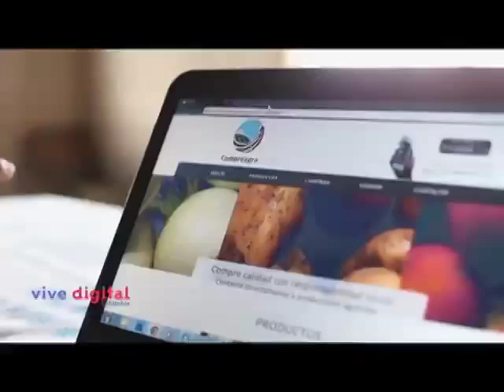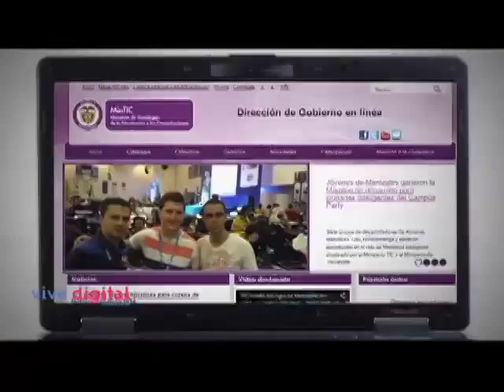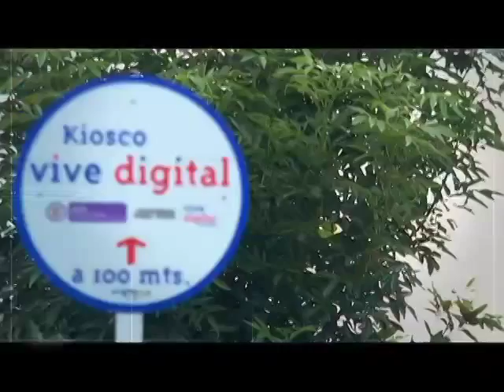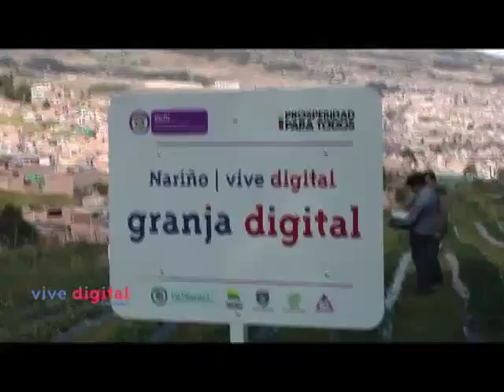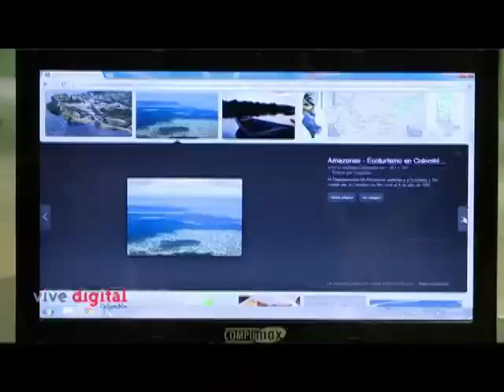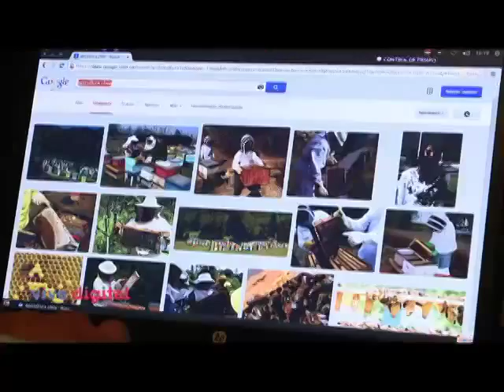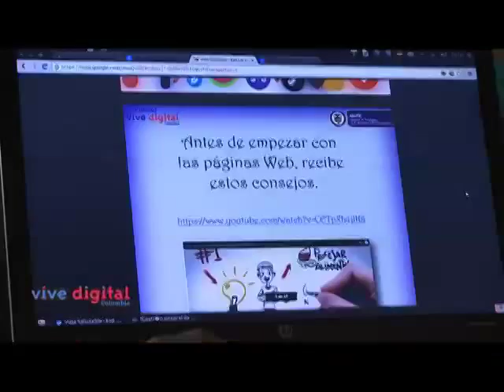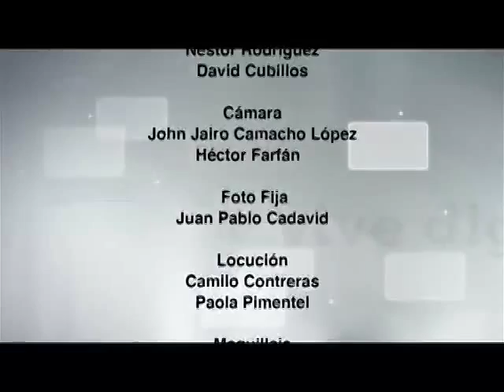En Vive Digital estas son las historias del campo que se conecta